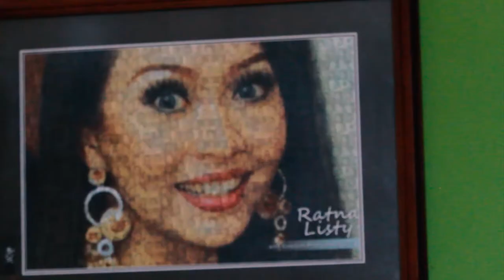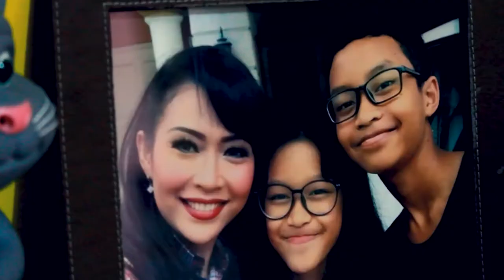Jarang Nongol di TV, Ratna Listy Sibuk Apa? | Kenal Politik (Part 1)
Jarang Nongol di TV, Ratna Listy Sibuk Apa?